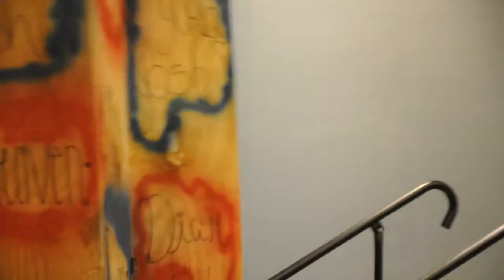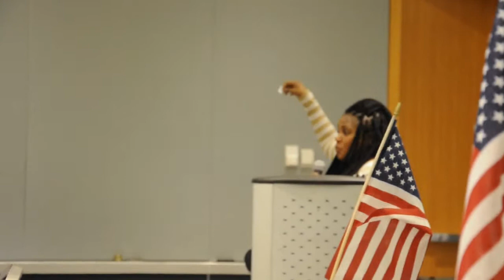I AM NOT MY HAIR TOUR 2015 ALOPECIA AWARENESS Pt.4